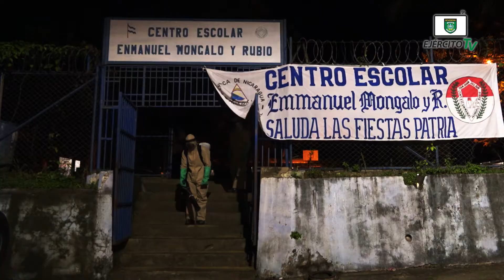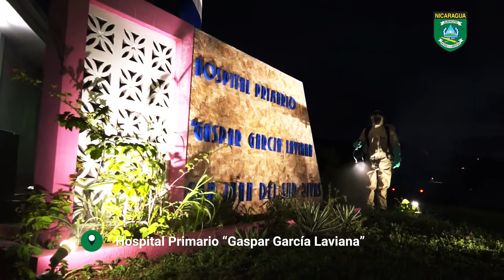Desarrollo de jornada de desinfección contra la COVID-19 en San Jorge y San Juan del Sur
El 7 de septiembre de 2020, en el marco de las tareas de protección a la población y en cumplimiento al Plan de Empleo de Fuerzas y Medios del Ejército de Nicaragua para el combate ante la COVID-19, se desarrolló jornada de desinfección en espacios públicos abiertos en los municipios de San Jorge y San Juan del Sur, del departamento de Rivas, desinfectando un área total de 236,660 metros² y beneficiando a más de 20,000 personas.